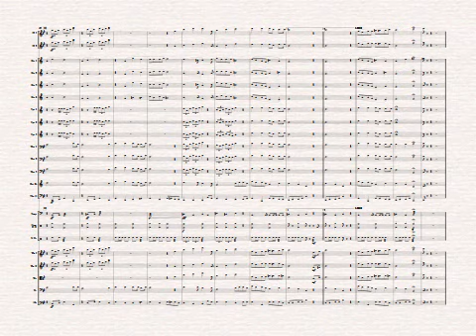46 - UM PENDÃO REAL